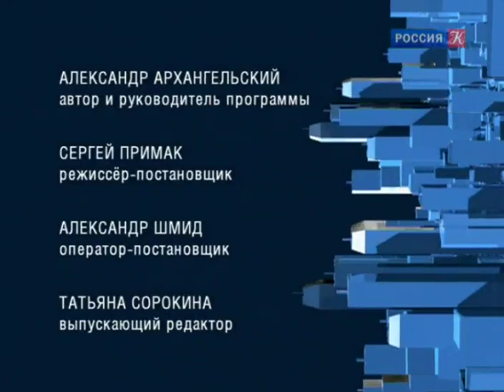Арт-волонтерство и арт-педагогика / "Тем временем" с Александром Архангельским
В последние годы идеи коррекционной педагогики сами подверглись коррекции. Детей с особенностями включают в общую жизнь через творчество, в процессе участвуют арт-волонтеры, которые сами духовно меняются в процессе гуманитарного взаимодействия. Есть ли будущее у этого движения? Или оно останется утопией и практикой "для немногих"?

29 мая 2012 года Александр Архангельский за программу "Тем временем" стал лауреатом премии ТЭФИ - 2011 в номинации "Ведущий информационно-аналитической программы".

12 ноября 2007 года программе Александра Архангельского "Тем временем" был присужден приз IV Всероссийского конкурса работников СМИ "За образцовое владение русским языком" в номинации "За небанальное освещение проблем русского языка".